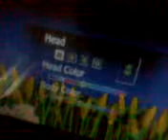[PSP MINIS] Alien Havoc Epic Gameplay Part 1/2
Hi Guys! sorry for my bad english!